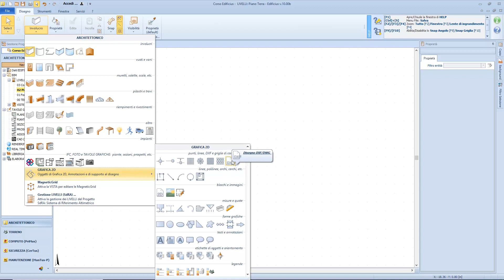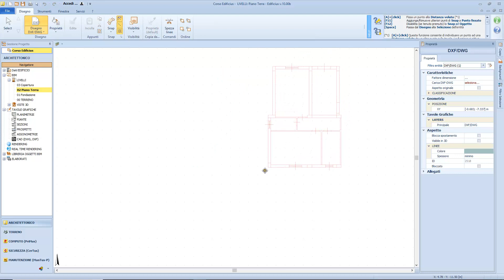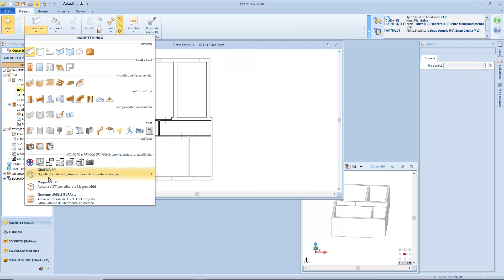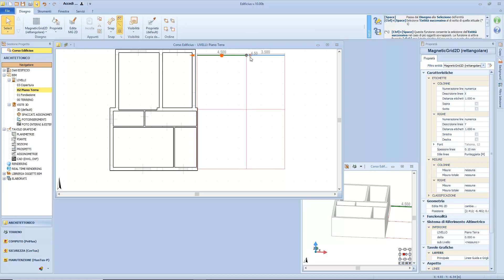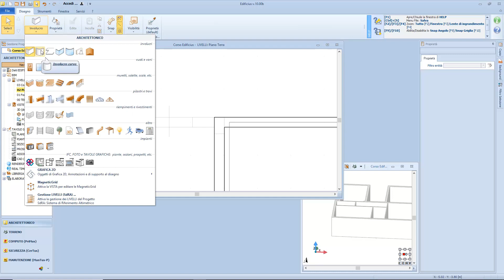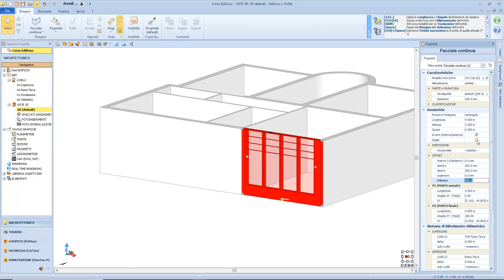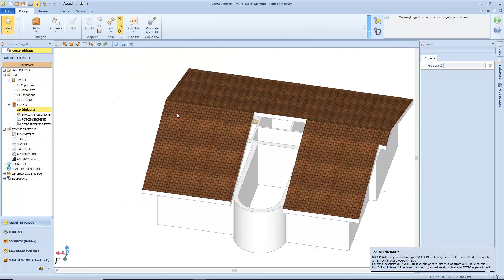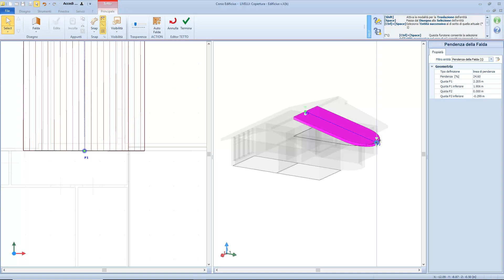Corso completo di Edificius- Lez#3 - Inserimento oggetti parametrici con riconoscimenti automatici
Corso di formazione completo di Edificius, il software BIM di progettazione architettonica.

Lezione #03
Inserimento oggetti parametrici con riconoscimenti automatici

In questo video vediamo come importare un disegno dxf/dwg, come disegnare una MagneticGrid 2D, come riconoscere automaticamente gli involucri curvi, le facciate continue e il tetto